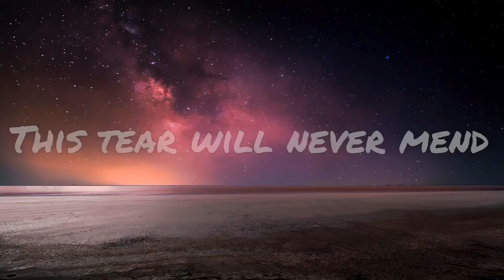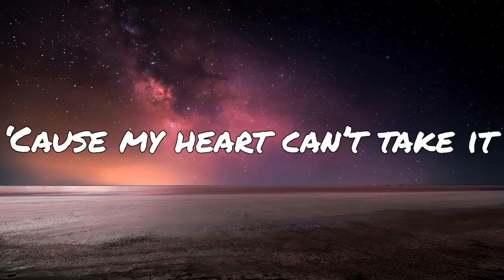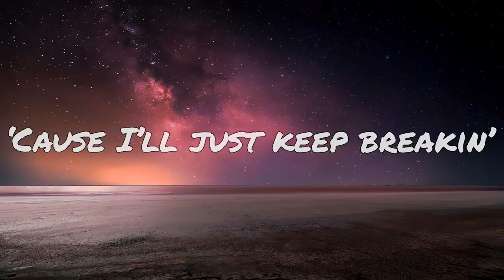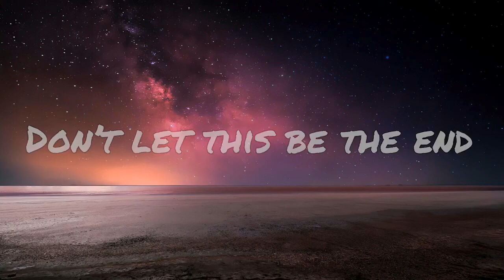Slip Away - Ruelle // ( Lyrics )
Follow Ruelle

Lyrics:
Heart lying in my hands
I never wanted this
This tear will never mend

(Ooh)

Please don’t slip away
‘Cause my heart can’t take it
Don’t let this be the end
Cause I’ll just keep breaking

Dark waters caving in
You were the light I knew
Don’t know how to pretend
I’m not bulletproof

©All goes rights to owner, We own Nothing